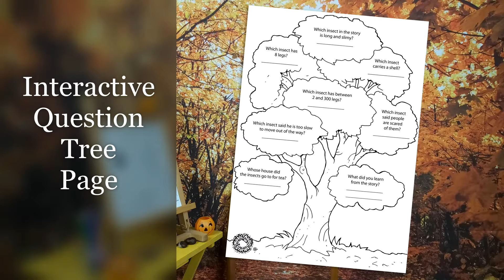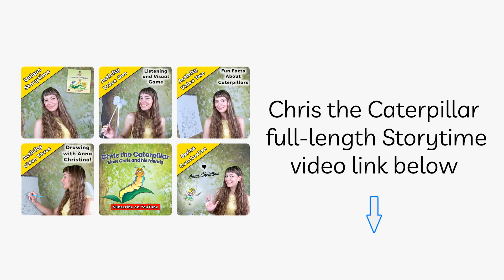Happy Halloween and Autumn News by award-winning storyteller Anna Christina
🎃Happy Halloween from Music Audio Stories!🎃

🍁Autumn Storytime Bundle On Sale Now!🍁

Encourage your child to listen, draw, write and use their imagination with our unique storytelling bundle that includes:

▪️ Weird and Wonderful, the music audiobook download (3:48)
▪️ An illustrated guide page helping you create your own Storytime
▪️ An interactive question tree page
▪️ A fun printable of the slug and the spider from the story
▪️ Plus 4 extra seasonal colouring in printables

Join award-winning storyteller, Anna Christina, for a Storytime like you've never seen before! Children will love the magical music audiobook, 'Chris the Caterpillar', with music, sound effects, narration, voice-overs and fun illustrations!

The uniquely entertaining story is followed by a delightful series of interactive activities for kids. This 26-minute video includes:

▪️ Seeing and hearing our magical music audiobook, 'Chris the Caterpillar'
▪️ A super listening and visual game
▪️ Learning fun facts about caterpillars
▪️ Drawing and finding out how to get involved in our creative world
▪️ Meeting Chris the caterpillar and all the characters from the story
▪️ Video conclusion recapping what children have heard and learned

and hit the notification 🔔 to make sure you don't miss a new video.

Music Audio Stories is an original company specialising in entertaining music audiobooks, picture books, interactive activities, fun videos and unique storytelling with award-winner, 'Storytime with Anna Christina'. Music Audio Stories are interactive audiobooks with full orchestral scores and magical soundtracks, catchy sing-along songs and cute stories that teach and uplift little listeners.

Want to open your own Etsy shop? Use this link to get 40 free listings

Filmed at Music Audio Stories Studios, London